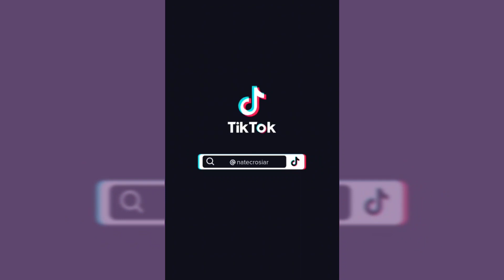..dreaming about the things that we could be ~ counting stars ♡ onerepublic ♤ tiktok compilation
song: counting stars - onerepublic